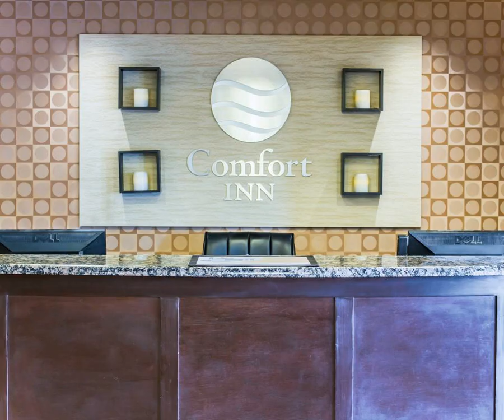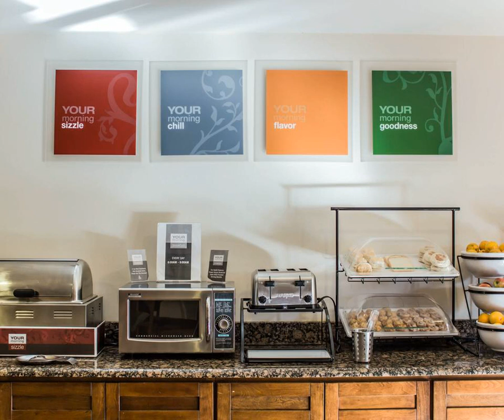Comfort Inn Raleigh - Raleigh (North Carolina) - United States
Comfort Inn Raleigh hotel city: Raleigh (North Carolina) - Country: United States

The Comfort Inn hotel is located in Raleigh, providing convenient access to a number of attractions and venues in the Raleigh/Durham area of North Carolina.

 -- Situé à Raleigh, en Caroline du Nord, l'hôtel Comfort Inn Raleigh permet un accès facile à de nombreux sites d'attractions et lieux touristiques de la région de Raleigh/Durham.

 -- El hotel Comfort Inn se encuentra en Raleigh y está bien comunicado con varios lugares turísticos de la zona de Raleigh/Durham, en Carolina del Norte.

 -- Das Comfort Inn Hotel liegt in Raleigh und bietet bequemen Zugang zu einer Reihe von Sehenswürdigkeiten und Veranstaltungsorten in der Gegend Raleigh/Durham von North Carolina.

 -- ローリーにあるComfort Innは、ノースカロライナ州ローリー/ダラム地区に位置する多くの観光スポットへ簡単にアクセスできます。  近くにはアルテル・アリーナ、ノースカロライナ歴史博物館、ノースカロライナ・ステート・フェアグラウンド、ローリー・シビック＆コンベンションセンターなどの地元の観光スポットが集まっています。  ローリーのダウンタウンからわずか1.

 -- Comfort Inn酒店位于罗利（Raleigh），可供客人便捷前往北卡罗莱纳州（North Carolina）的罗利/达勒姆（Raleigh/Durham）地区的众多景点和场馆。房价包括每日欧陆式早餐。  这家酒店附近的当地景点包括：Alltell Arena竞技场、北卡罗来纳州历史博物馆（North Carolina Museum of History）、北卡罗来纳州立会展场所（North Carolina State Fairgrounds）以及罗利市政和会议中心（Raleigh...

 -- Отель Comfort Inn расположен в городе Роли, недалеко от различных достопримечательностей и заведений в районе Роли/Дарем (штат Северная Каролина). По утрам для гостей сервируют континентальный завтрак.

 -- يقع فندق Comfort Inn في رالي، ويسهل الوصول منه إلى عدد من المعالم السياحية والأماكن الواقعة في منطقة رالي/دورهام بولاية نورث كارولينا.